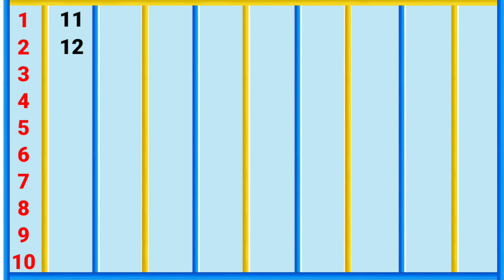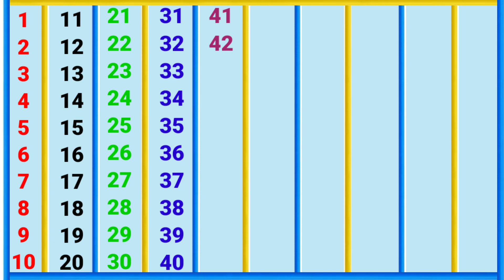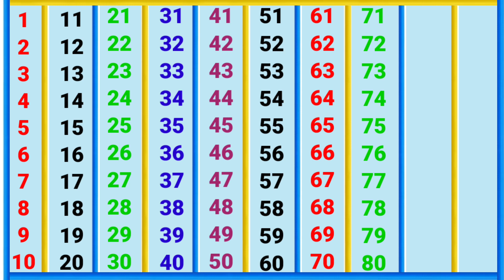12345| 1 se 100 Tak ginti| counting 1 to 100| count 1 to 1000| 123456789| ginti pahade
12345| 1 se 100 Tak ginti| counting 1 to 100| count 1 to 1000| counting| 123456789| ginti pahade|

ginti Hindi me| Hindi me ginti pahade| ek do teen char panch| count 1 se 100 Tak| 1 to 1000| 12345|

pahada

ek se sau tak ginti hindi
ek se sau tak ginti urdu me
pahade
aaa
Urdu me ginti
Hindi me ginti

please🙏